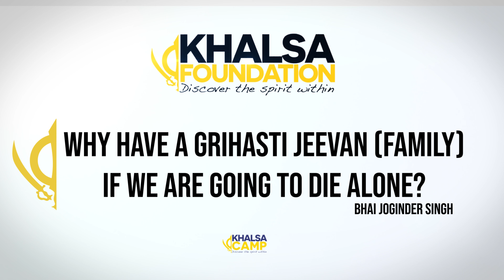Q&A - Why have a Grihasti Jeevan if we are going to die alone? Bhai Joginder Singh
Is a Grihasti Jeevan (married life) needed if we are going to die alone? Bhai Joginder Singh sheds some light on the topic.